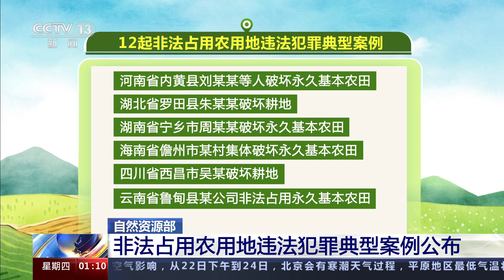自然资源部：非法占用农用地违法犯罪典型案例公布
为坚决遏制非法占用农用地行为，牢牢守住耕地保护红线，11月22日，自然资源部集中公布了12起非法占用农用地违法犯罪典型案例。

目前，这12个案例中，有19名当事人受到刑事处罚并被责令恢复耕地种植条件。

自然资源部表示，通过公布非法占用农用地违法犯罪典型案例，向全社会持续释放严格保护耕地、依法依规使用土地、保持对非法占用农用地违法犯罪行为高压态势的信号。